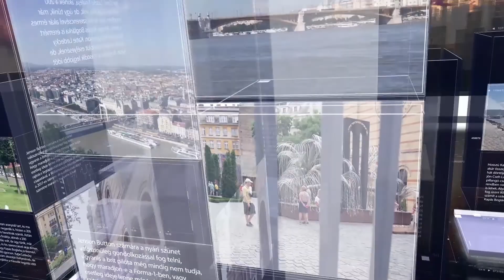PIRKADAT Breuer Péterrel: Erdélyi Rezső Krisztián - Nagy kérdés a választásoknak mi lesz a vége